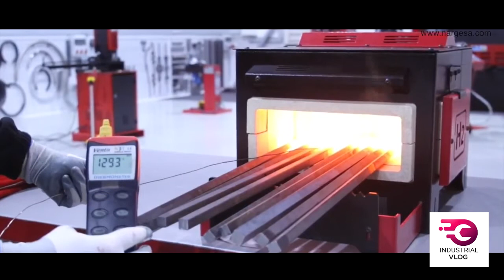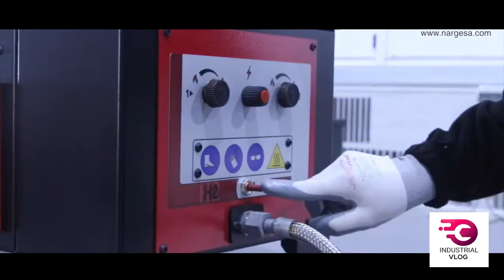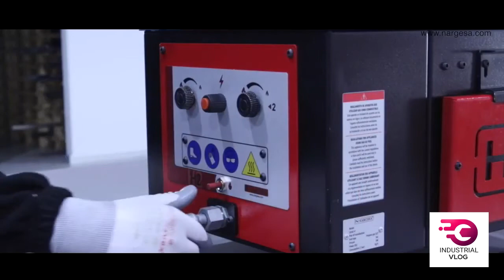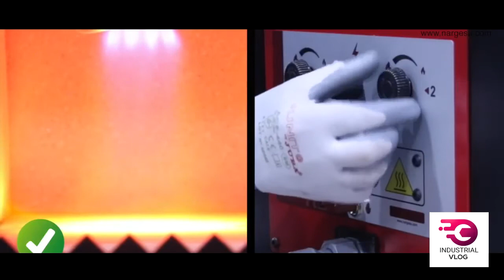Metal Forging process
A forge is used to heat and mold metal into usable products. It's pretty interesting to see how the whole process is actually done.
Watch the video of metal forging process.
Regards